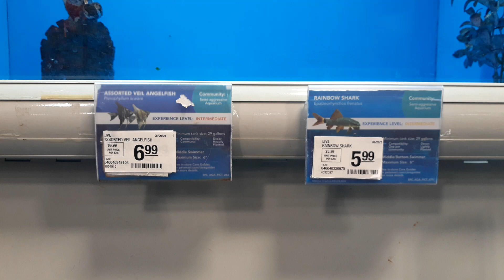see assorted Vail Angelfish & Rainbow Shark Fish for a fun YouTube entertainment fish video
see assorted Vail Angelfish & Rainbow Shark Fish for a fun YouTube entertainment fish video - thank you for watching and subscribing to my channel - please share and give a like where you see fit - GOD bless you and yours